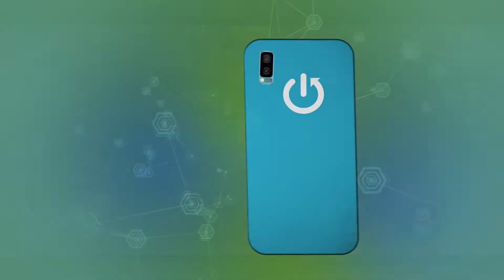Pokemon Unity Gameplay/Screen Recording on Pixel 6 Pro - Device Efficient Review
Are you wondering how Pixel 6 Pro will work while playing demanding game? Here we are coming to show you the performance of this Pixel 6 Pro device while playing Pokemon Unity on high quality settings. Thanks to this you’ll be able to check all visual and sound effects and notice any crushes or errors if they’ll appear.

How to check Pixel 6 Pro performance? How to check performance of Pixel 6 Pro? How fast is Pokemon Go on Pixel 6 Pro?  How to go to the settings in the Pokemon Unity game on the Pixel 6 Pro phone? How to check performance of Pokemon Go on Pixel 6 Pro?

DISPLAY Type LTPO AMOLED, 120Hz, HDR10+
  Always-on display
  UFS 3.1